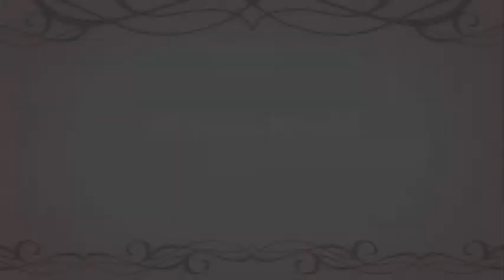Theatre World S01 E05 Motor Town